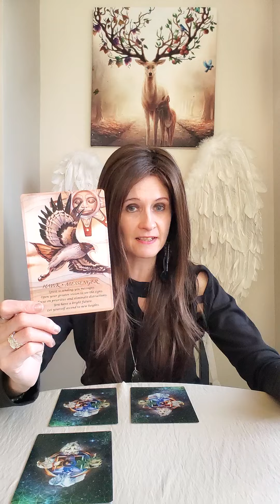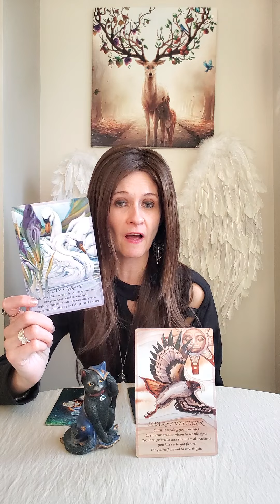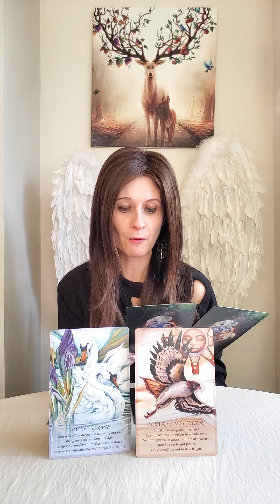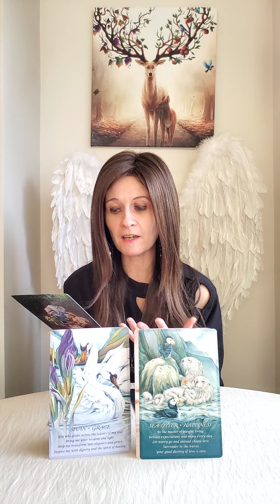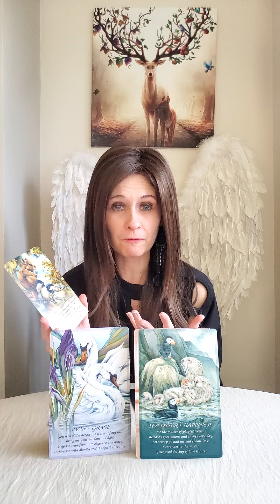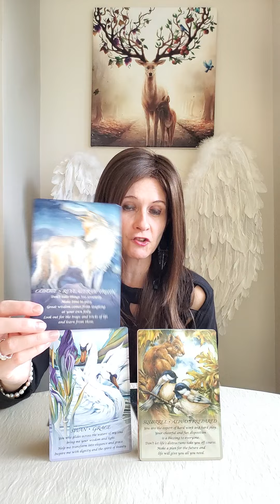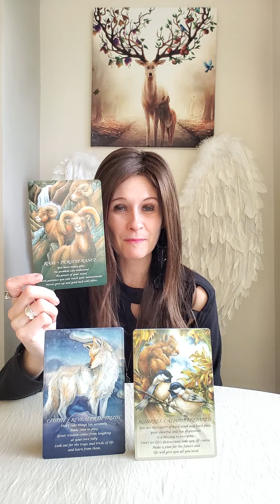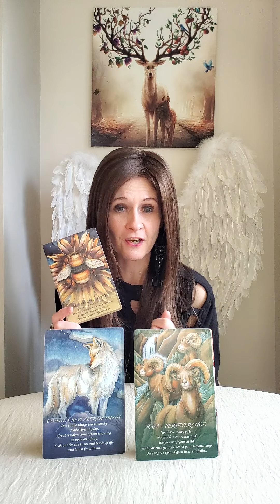SCORPIO Twin Flames 🔥 December 2022 🔥 Pollination 🐝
Liz & George
Newcastle
ST55 9JP
England
United Kingdom